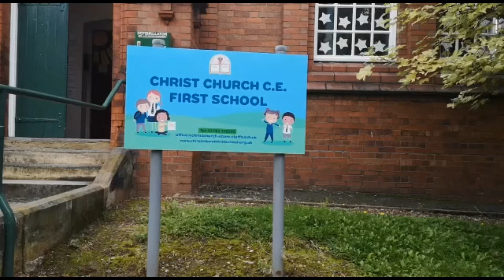Jesus' Special Friends - OTB - CCFS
Let's open the book!